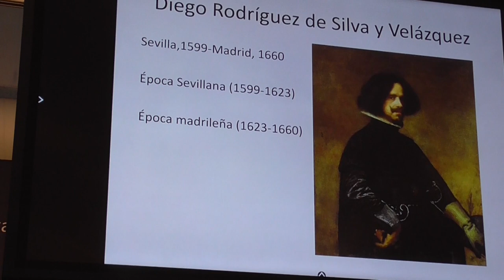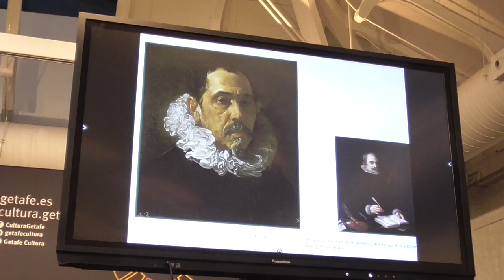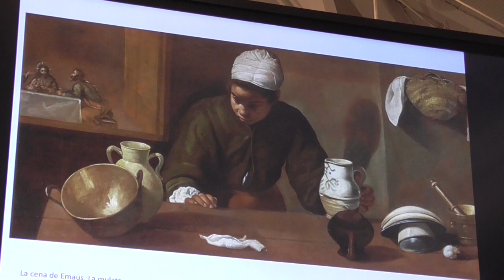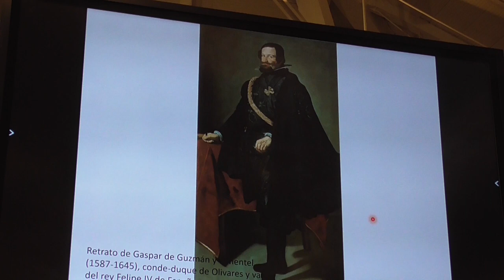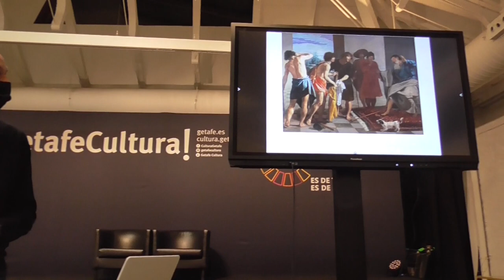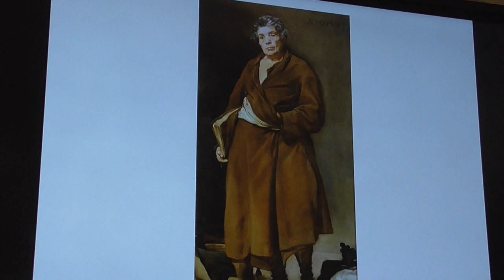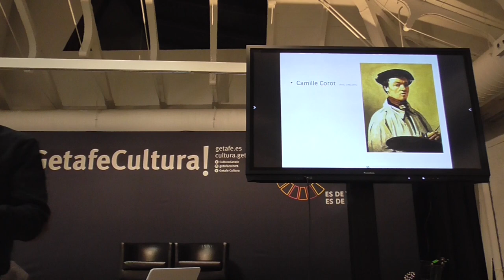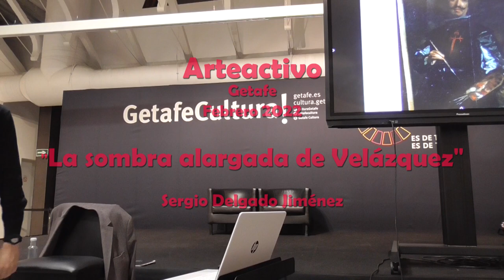La sombra alargada de Velázquez